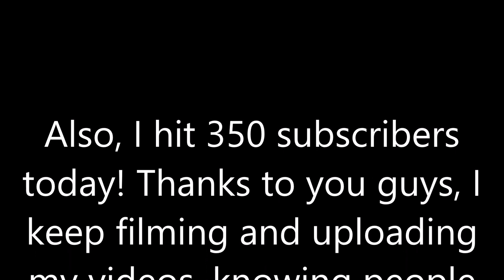Ride On Gillig Advantage 5740 on Route 43 Part 1 (New Phone Camera Test)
Well, due to car trouble, I was unable to go to the Rockville Library by car (my part of the family only has one car), so I had to go there by bus. It allowed me to get footage on my new phone, a Google Pixel 2! Other than the new phone, and an older Gillig Advantage running on this line, there is nothing notable about this bus ride. This is part 1 of the ride on Gillig Advantage 5740 on Route 43 to Shady Grove. Taken on December 16th, 2017.